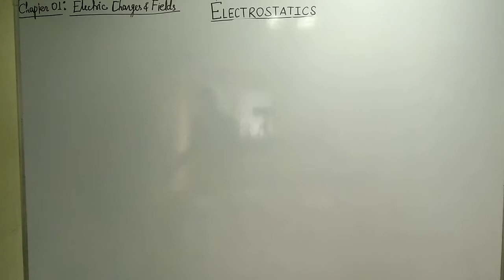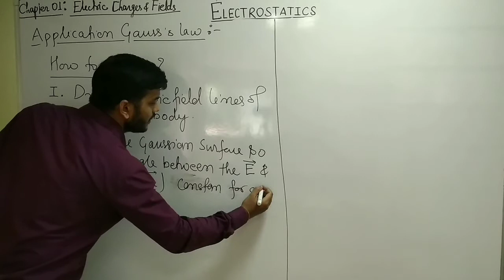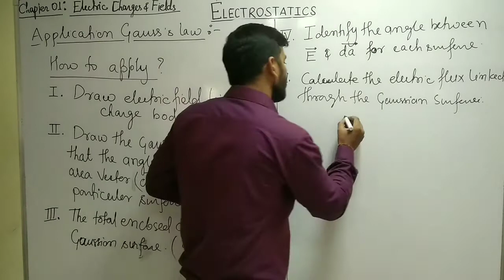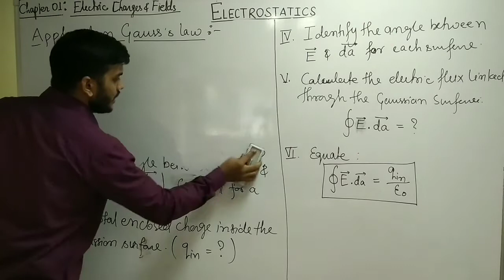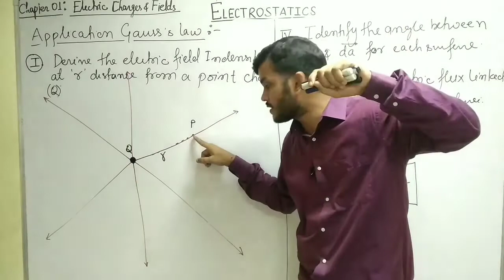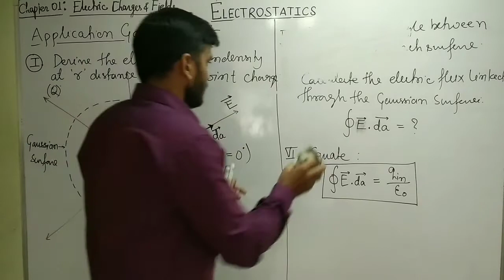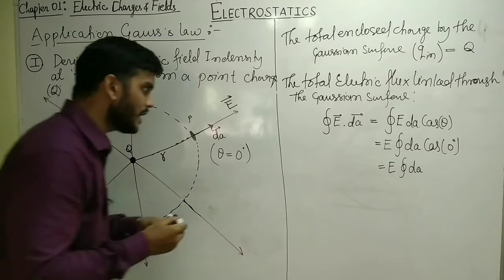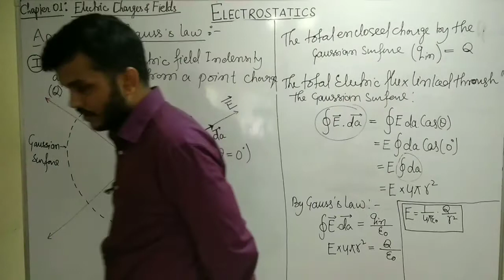Derivation of electric field due to point charge | Gauss's theorem and its application | Gauss's law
Class 12 electrostatics, NEET and JEE Physics. Electric Flux and Gauss law of electrostatics. Gauss's law and its application.

Electric Charges and Fields is the first chapter of class 12 Physics & one of the most important Chapter in the Physics. Without good knowledge of this one can't get expertise in the upcoming chapters. Here in this lecture of Electric Charges and Fields you will study all about the Electric Flux and Gauss law.

The Links of  previous lectures:

Lecture 18: Gauss's law | Gauss law class 12 physics | Electric Flux | NEET Physics | JEE Physics | NCERT Phy

Lecture 14: Numerical problems in physics class 12 chapter 1 | Numericals on Electric Field | NEET & JEE physic

Lecture 13: Numerical problems in physics class 12 chapter 1 | NEET Physics | Numericals on Coulomb's Law

Lecture 12: Numerical problems on coulomb's law and Principle of super position | Class 12 Electrostatics | NEET

lecture 11: electric dipole in uniform electric field | Electric dipole | NEET and JEE Physics | Class 12

lecture 10: Electric field at any point due to electric dipole | Electric dipole |Class 12 | NEET and JEE  Ph

lecture 09: electric field at an equatorial point of a dipole | Class 12 Physics | NEET Physics | JEE Mains Phy

lecture 08: Electric dipole | Electric field at the axis of dipole | Electrostatics | NEET Physics | Class 12

lecture 05: Electric field | Electric field Intensity | Electric field due to point charge | NEET Physics | JEE

lecture 02: Electric Charges and Fields - 02 | Class 12  Physic Chapter -1 | NEET | JEE Mains | NCERT Physics

lecture 01: Electric Charges and Fields - 01 | Class 12  Physic Chapter -1 | NEET | JEE Mains | NCERT Physics

Get more informations ____________.